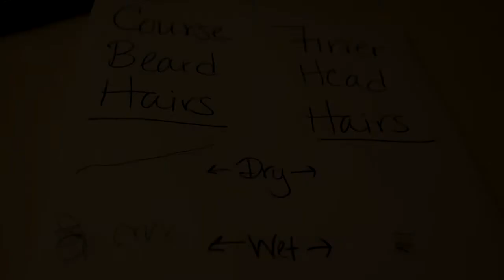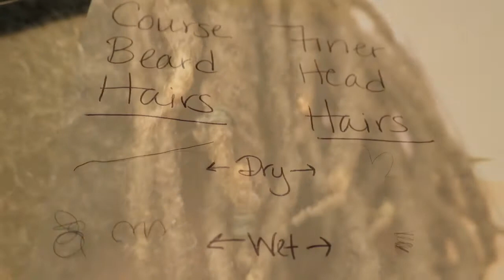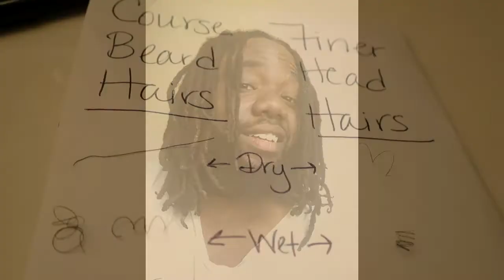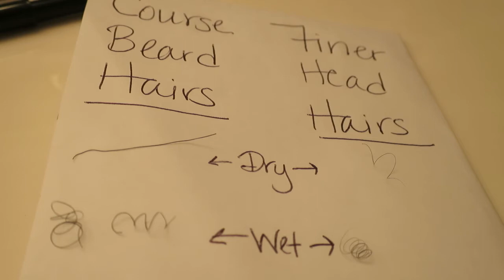NATURAL HAIR TYPES AND THEIR EFFECT ON LOCS | COARSE Hair vs FINE Hair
What is your natural hair type? Do you have FINE or COARSE hair and what does that mean in terms of dreadlocks? When looking more closely at the hairs on my head and in my beard, I notice that my natural hair type is not uniform.

By the way, I will not be discussing the 1A-4C natural hair types that people are used to hearing about, but rather the COARSENESS and FINENESS of the strands. I will also look at these two types of strands when DRY versus when WET. It's really cool to stop and actually pay attention to the characteristics of a single strand of hair. I hope this video helps to explain why I don't engage in certain common activities where my hair is concerned.

Learn to LOVE unconditionally :)

Intro Music & Vocals by SebAtreyu